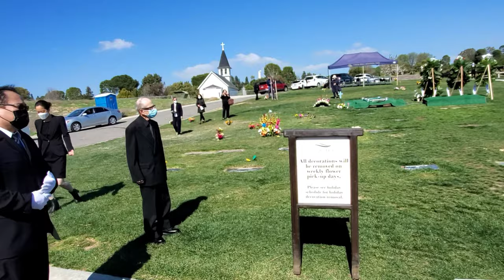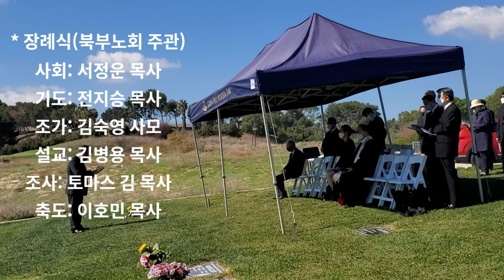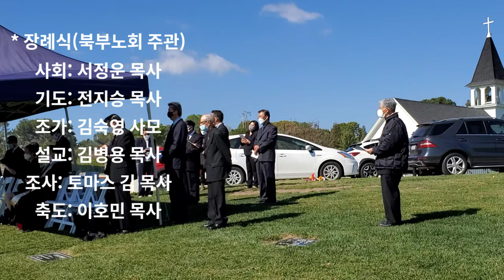2 고 정연성 목사 장례식 2021. 02. 04 11am Green Hills Memorial Park